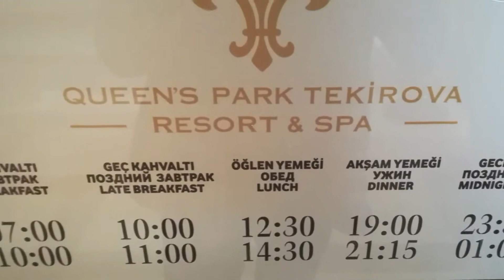QUEENS PARK TEKIROVA RESORT SPA 2023 KEMER GOOD HOTEL ANTALYA TURKEY